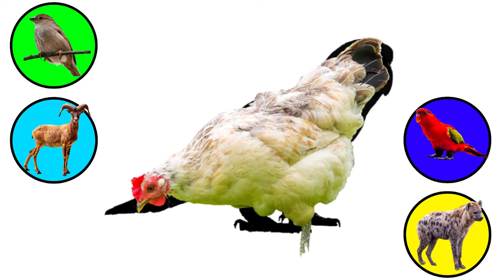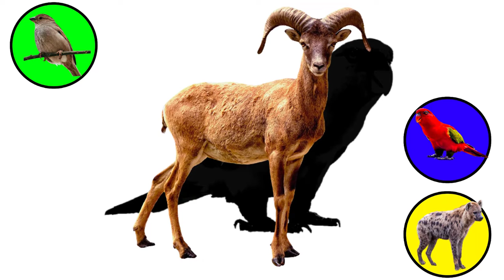CUTE ANIMALS Cow, Hyena, Parrot , Goat, Hen, Sparrow | Animals wrong shadow matching game